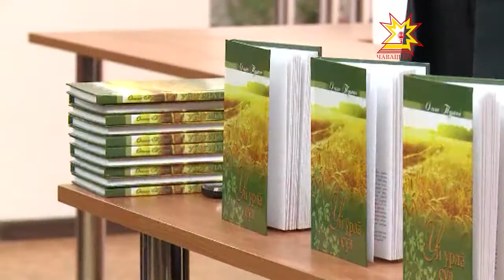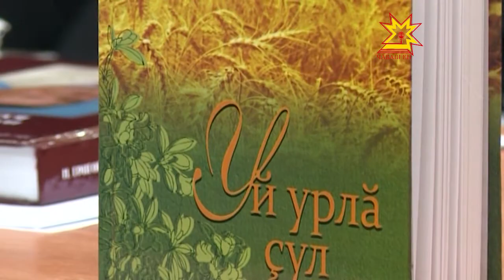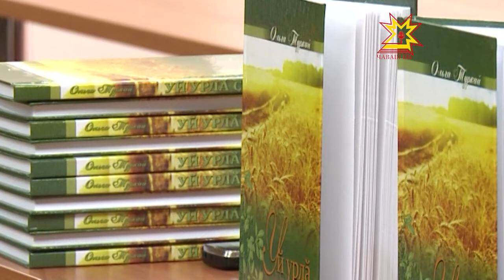Ольга Туркай «Уй урлă çул» çĕнĕ кĕнекипе паллаштарчĕ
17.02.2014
Наци библиотеки чăваш поэзине кăмăллакансене ăш-пиллĕн йышăнчĕ, кунта паллă çыравçăн Ольга Туркайăн кĕнекине пахаларĕç.